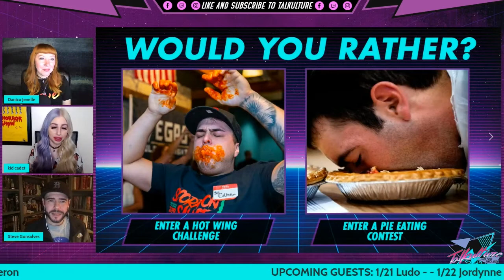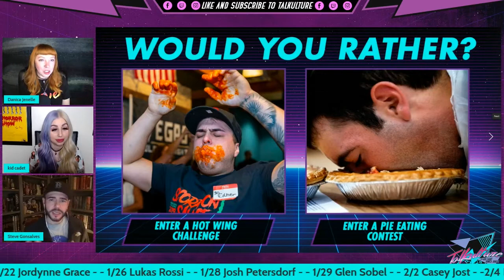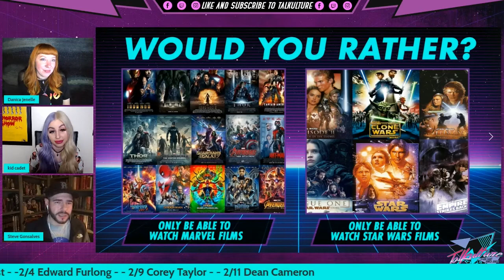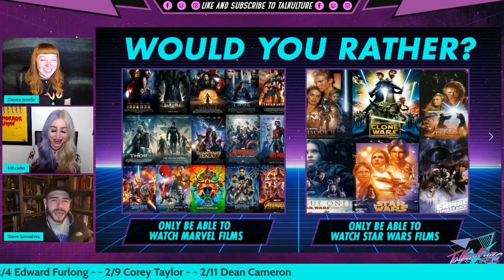Steve Gonsalves plays game of Would You Rather?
We put Paranormal Investigator Steve Gonsalves  in the hot seat with this game of Would You Rather! Play along in the comments and let us know your own answers!